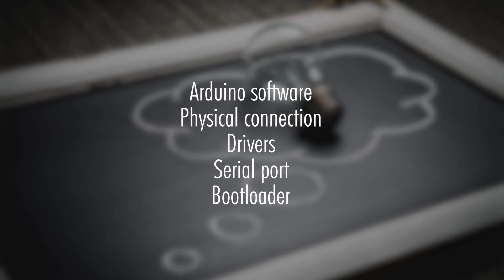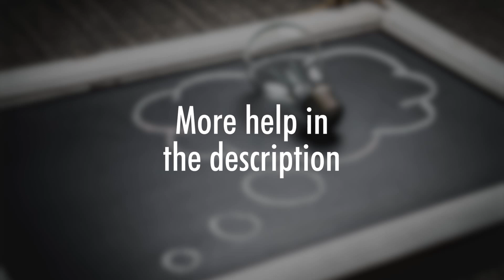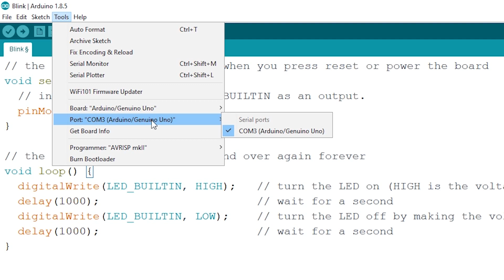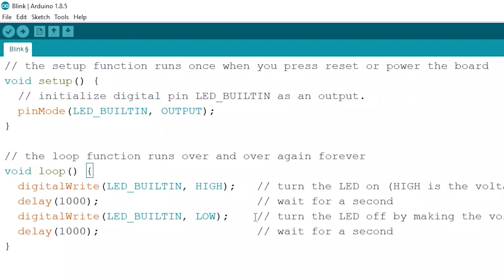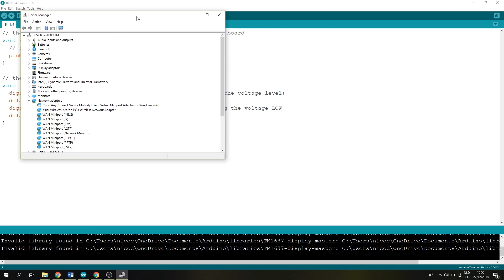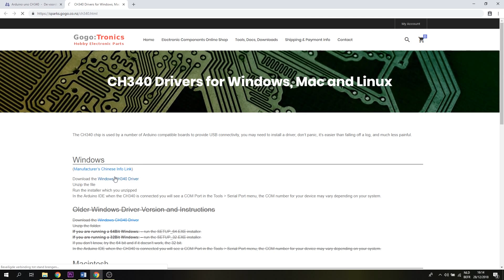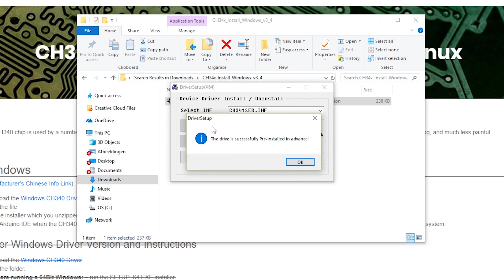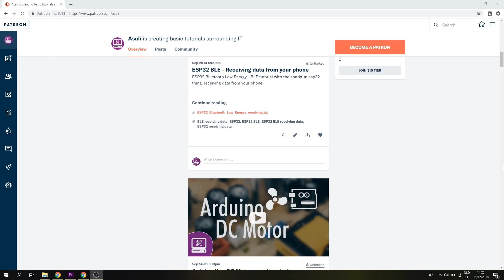Arduino uno problem uploading to the board in windows 10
In today's video I will help you solve the arduino uno problem with uploading to the board in windows 10. This video simply contains a guideline in helping you figure out how to solve the arduino uploading problem

Arduino kits:
Arduino Uno Starter Kit (original version)

Arduino Uno Starter Kit (cheap version)